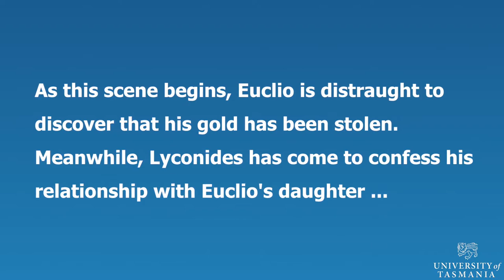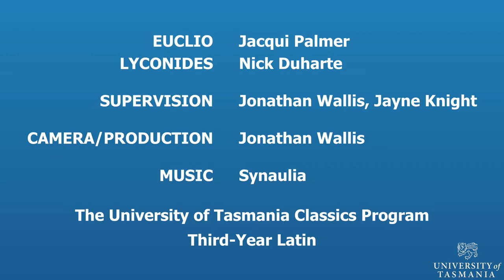a scene from Plautus' Aulularia, in Latin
performed by students in the Classics Program at the University of Tasmania